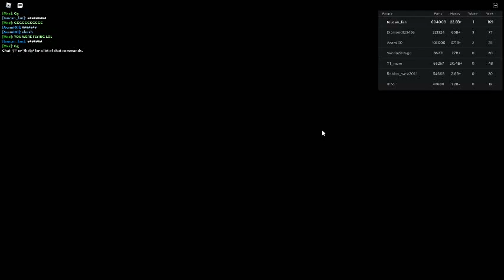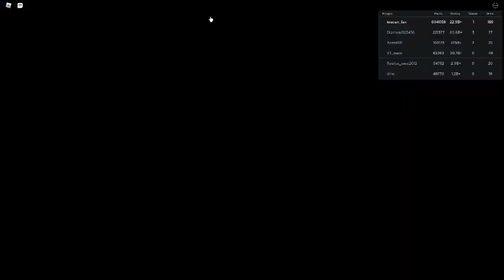Russia Car Crash Compilation 8038